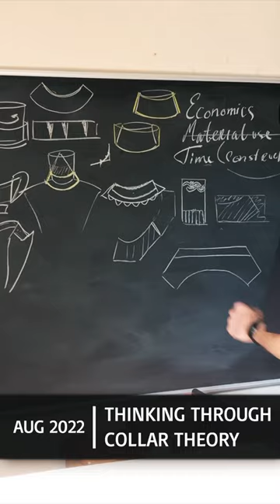BTS | Thinking through the collar theory for the lessons